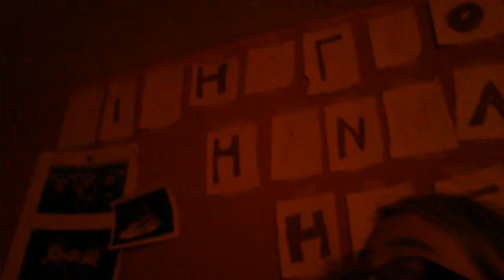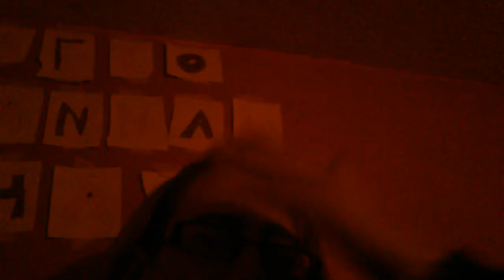Q#gay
Imy a bit ill but will be ok I hope I didn't whant to say who I am dating because I don't whant her getting hate love u all c u on Thursday